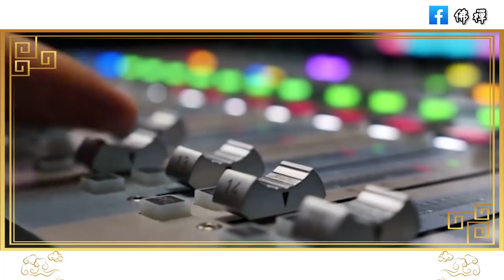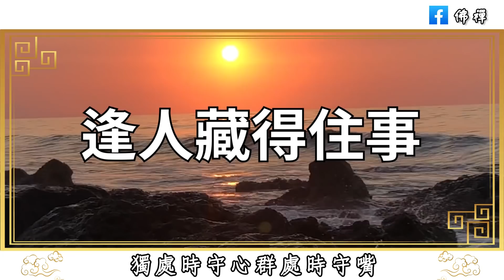佛禪：沉得住氣，方成大器，真正的強者，都是平靜如水的